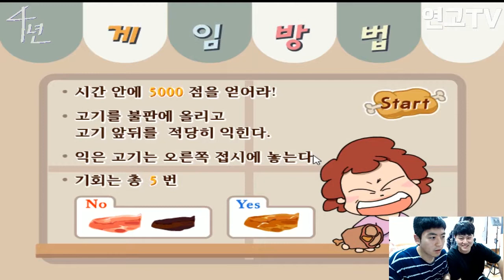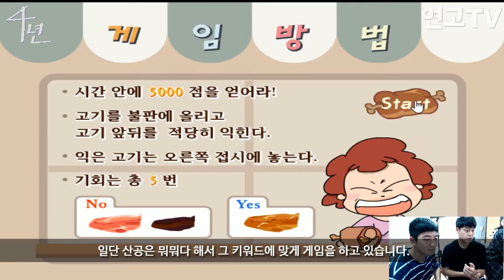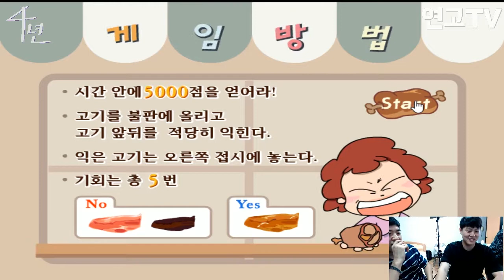[4년] #1. [예능 연고전] 연세대학교 정보산업공학과 & 고려대학교 산업경영공학부 | 연고대 전공/학과 소개 | 연고티비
연고대하면 뭐니뭐니 해도 연고전이죠!
연세대학교 고려대학교 산업공학과 재학생들의 자존심을 건 승부!
그래서 우승은 어디?

* 연고티비는?

* 연고티비 MC
▶ 고니, 여니